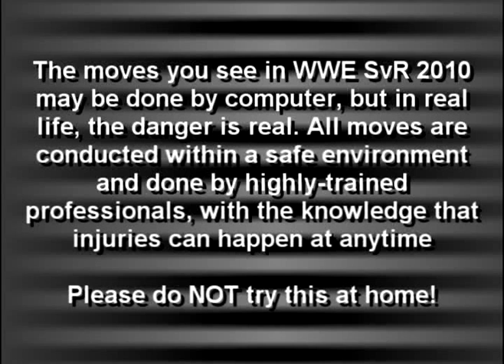SmackDown vs. Raw 2010 | Episode 30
MATCHES IN THIS VIDEO:
- Cody Rhodes vs. Vladimir Kozlov
- Natalya vs. Maria
- Finlay vs. Chavo Guerrero (non-title match, because Finlay is Hardcore Champion)
- Danielle Ballew vs. Eve Torres (Divas Championship)

Michael Tiller reveals if the vacationing Kyle Wheeler, the World Heavyweight Champion, was really able to compete for the World Heavyweight title. Also as IJ tries to apologize to Maria, Edge seems to have overstepped the boundaries